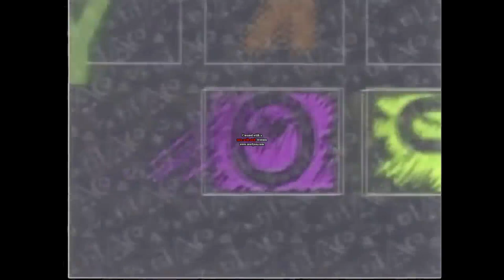Klasky Csupo History in My G Major 20